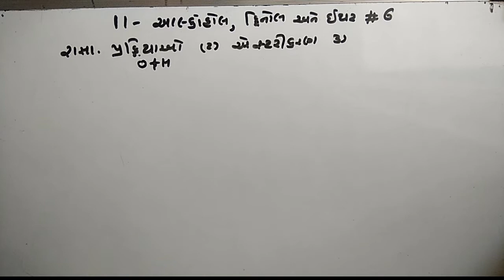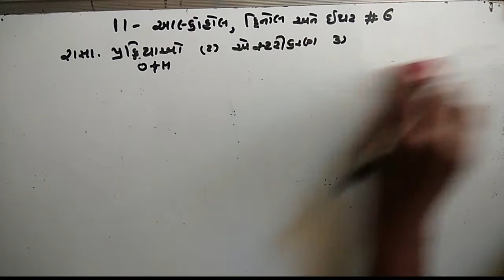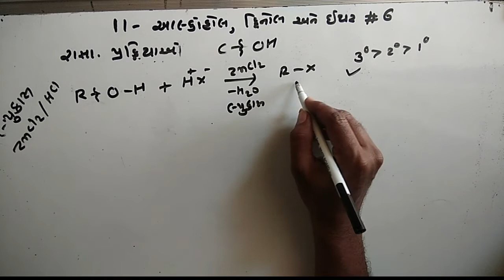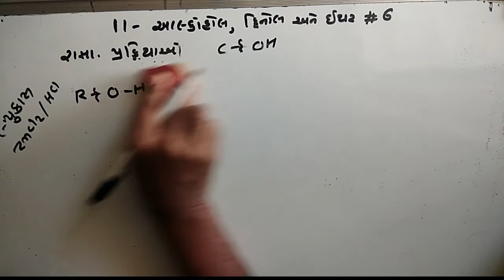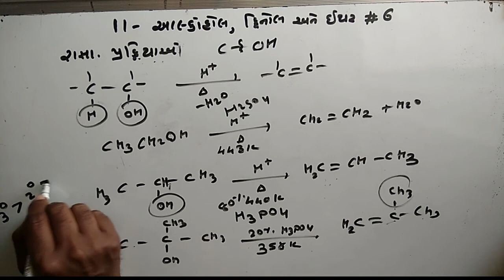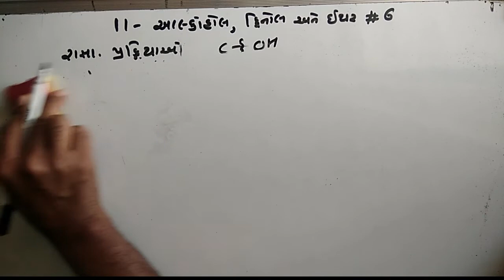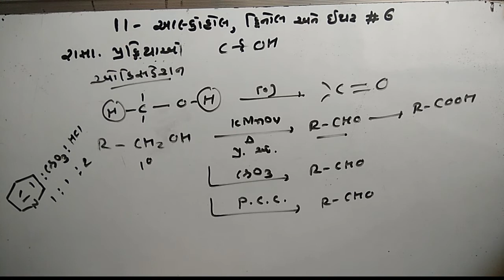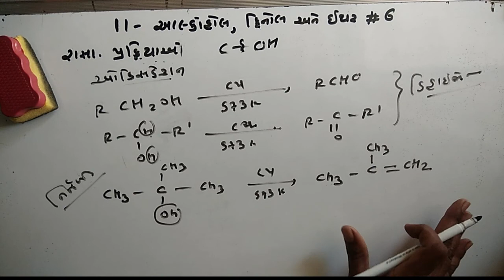|| Lec- 74|| STD 12 Science||Chemistry || Alcohol,Phenol and Ether||Pankaj sir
STD 12 Science||Chemistry || Alcohol,Phenol and Ether||Pankaj sir